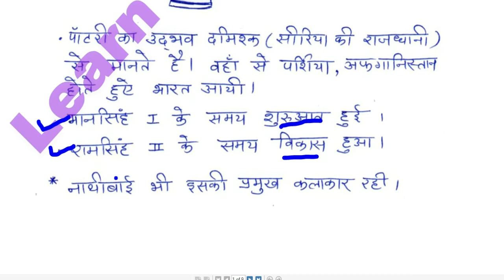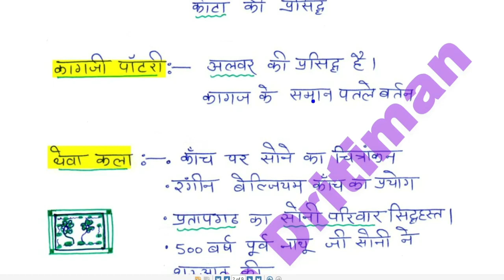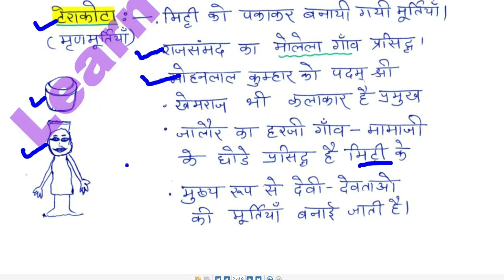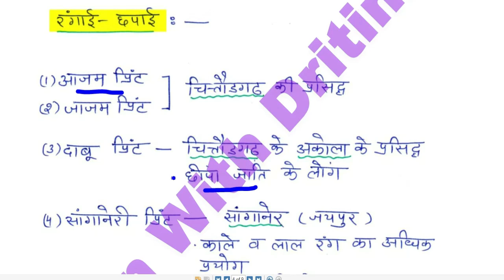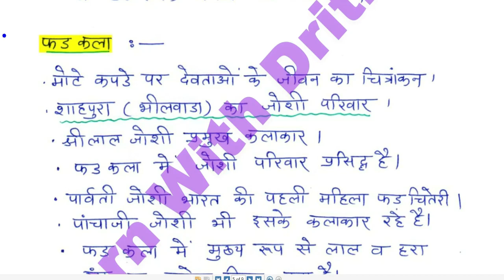History/ राजस्थान की हस्तकला/ REET 2022 Syllabus / REET Main 2022-23/ reet exam latest news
History/ राजस्थान की हस्तकला/ REET 2022 New Vacancy | REET 2022 Syllabus & Taiyari Kaise Kare | New Reet Exam 2022 | reet exam latest news